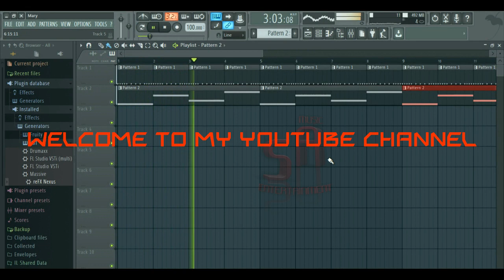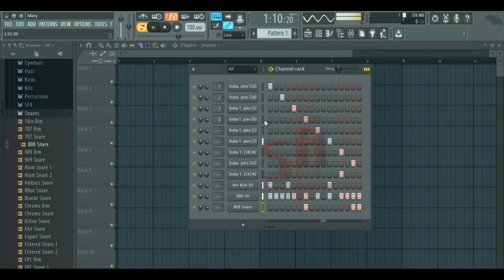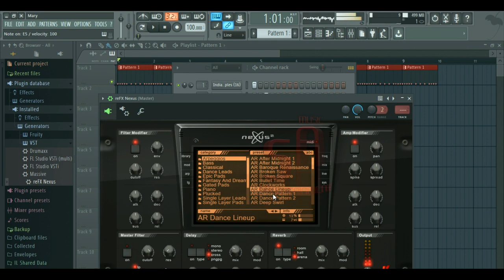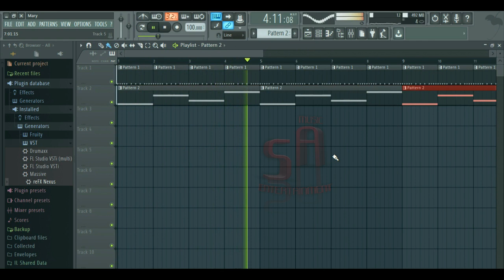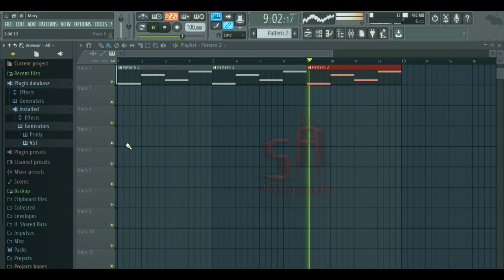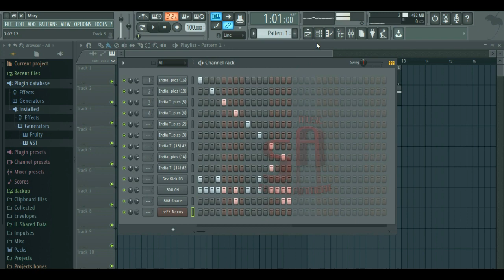Keharwa Beat Part 1|| Fl Studio 2020|| Latest Video|| Indian Beat|| Free Tutorial|| Act 370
In this video  i have been show how to make an Indian beat Keharwa in very easy way. Bollywood Beat. Act 370